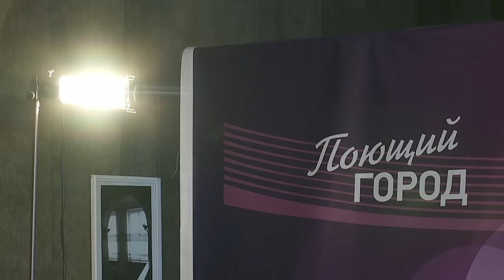"2-ой отборочный тур телевизионного вокального фестиваля "Поющий город" ("ОТН", Бийск, часть 1)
Отборочные туры вокального телепроекта "Поющий город" позади. Совсем скоро вы сможете увидеть полные выступления каждого участника. А пока мы представляем вам программу-отчёт о последнем кастинге фестиваля.

Вторая часть выйдет 25 ноября в 20:40, третья - 27 ноября в 20:30 на канале "ТВ-КОМ".

Материал о фестивале "Поющий город" есть и в газете "Бийский рабочий".